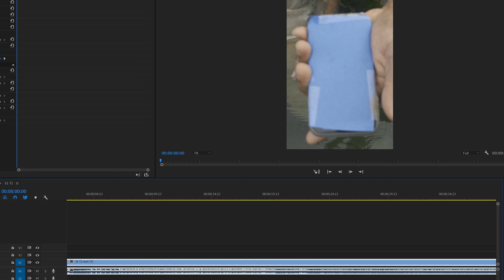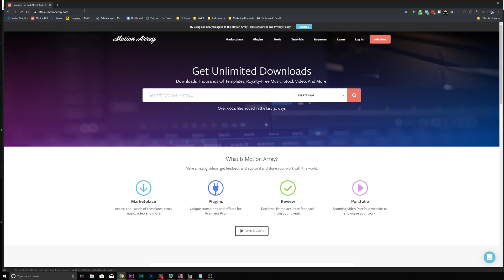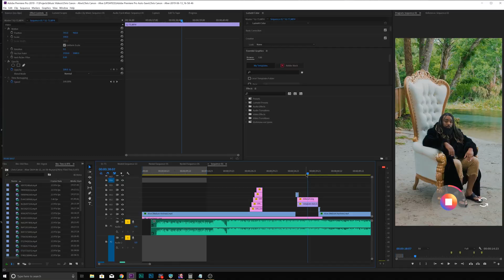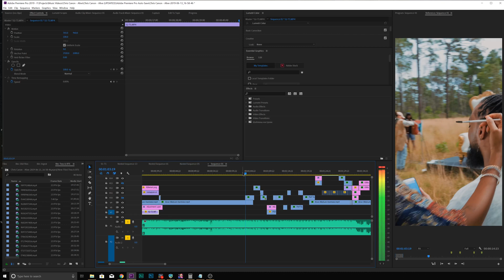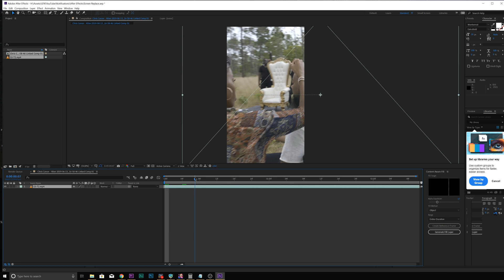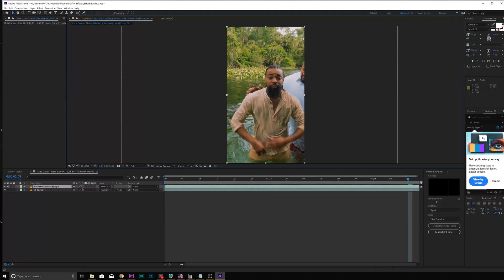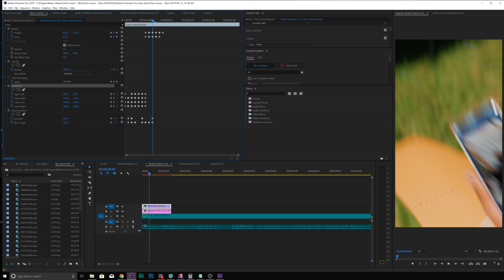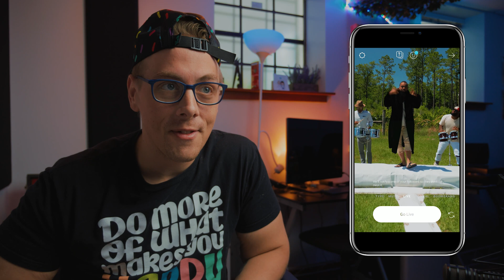How to MIMIC Instagram and "Replace" Screens using After Effects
This video is part 2 of a series on the creation of Chris Canon's latest music video, "A L I V E" - a 100% vertical video designed for Instagram Stories.

In this video, you'll learn how to edit in 9:16 aspect ratio (vertical), mimic Instagram's user interface, and replace screens in a clip using After Effects.

What we make videos with:

Camera Setup
The Most Spec'd Out Camera Under $2k
The Best Autofocusing, Stabilizing Lens for ^ That Camera
The Crispiest Manual Focusing Lens for ^ That Camera
The Adapter That Makes ^ That Lens Possible
The Telescoping Stick That Makes All The Dope Shots
The Video Tripod That We Use For Everything
The Flexible Mini-Tripod That Everyone Complains About But Is Actually Amazing And Sturdy

Audio Setup
Deity V-Mic d3 Pro w/ Travel Kit
Audient iD14
Lighting Setup Aputure C120d Mark II w/ Light Dome Mini II
Light Stand
Aputure AL-MX